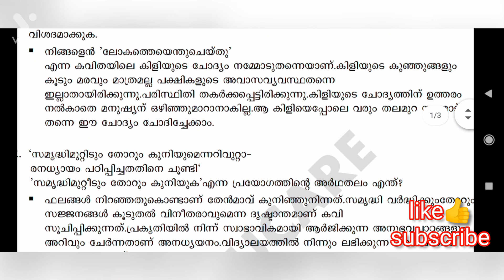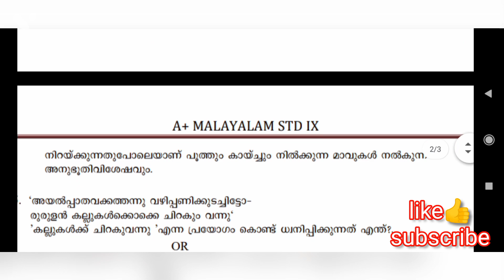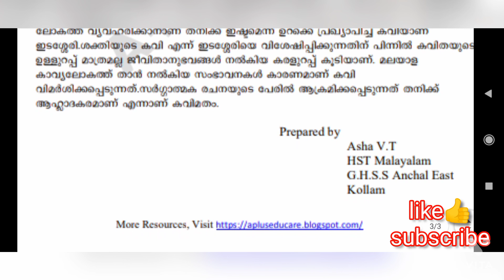9th class മലയാളം അതേ പ്രാ൪ഥന notes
9th class മലയാളം അതേ പ്രാ൪ഥന notes

like 👍 ചെയ്യു